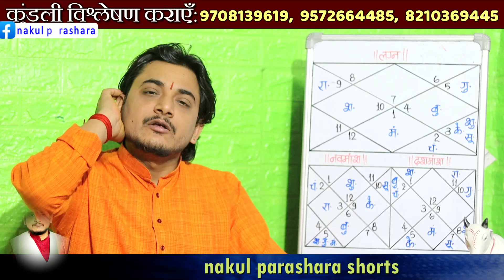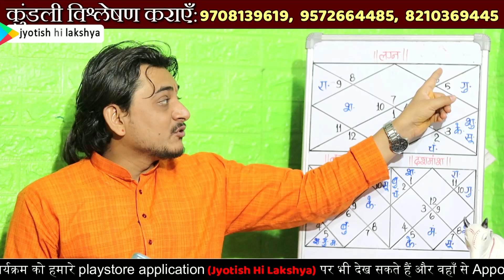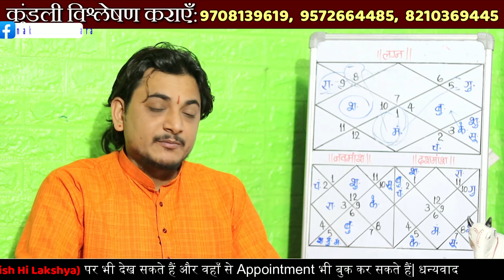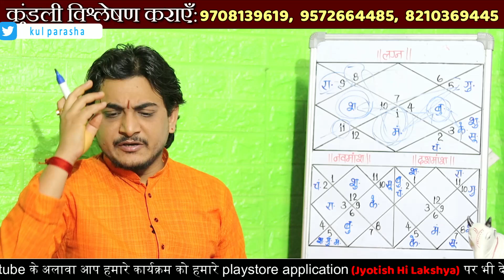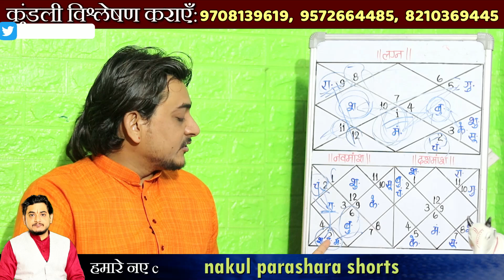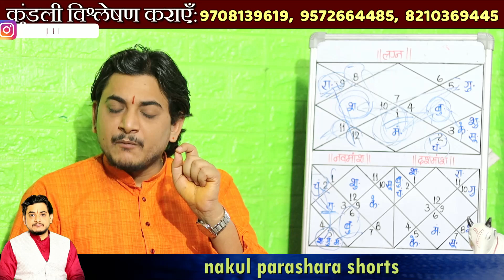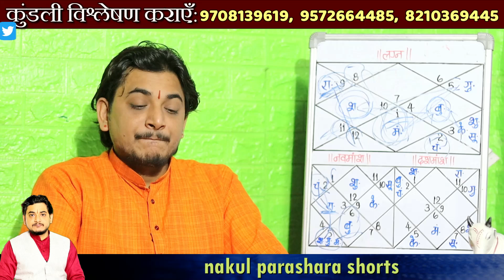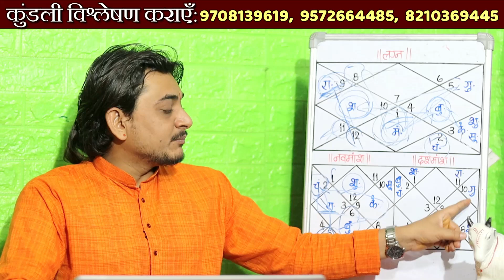योगकारक और राजयोगकारक ग्रह एक दूसरे को देखकर दे देते है जीवन का अनन्त सुख जो कभी भी खत्म नही होगा।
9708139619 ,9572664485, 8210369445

manusmriti ki baat
manusmriti by nakul parashar
dharm parivartan
hindu rashtra
goshala me dan
best astrologer
nakul parashar fees
 nakul parashara shorts
playlist nakul parashar
garbhadhan sanskar
surya rashi parivartan
astrologer nakul parashara
kundli vishleshan
kundli vishleshan by nakul parashara
latest nakul parashara
rahu ketu by nakul parashara